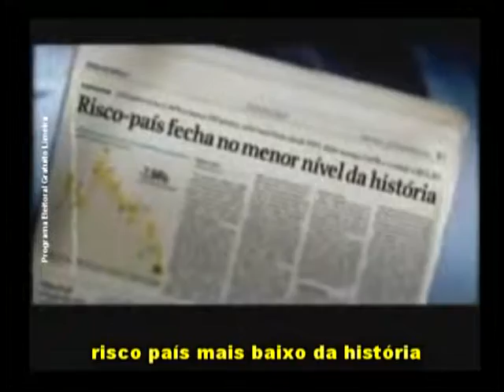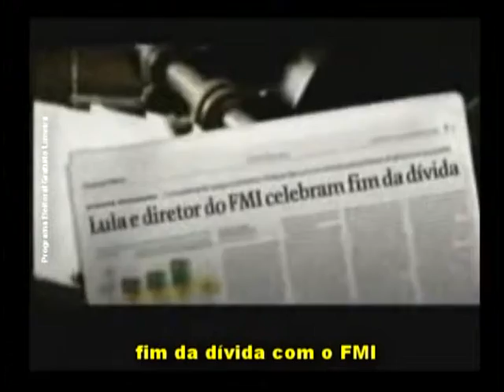2008 - Osmar Lopes - 03 PGM prefeito Lula 27 08